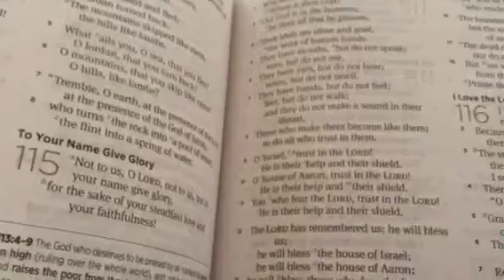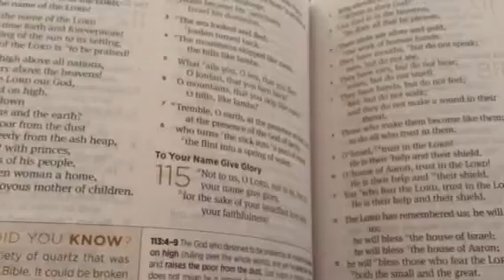Psalm 115-ESV Version✝📒🎶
I will read Psalm 115 in the English Standard Version in this video if you need it. This chapter of the Bible talks about how great the LORD is compared to idols. The subtitle in my Bible clearly says 'To Your Name Give Glory'.
  This video is for kids. We wish to you to enjoy it.